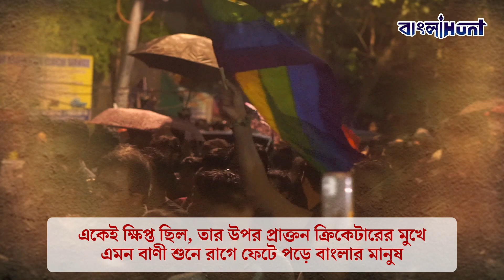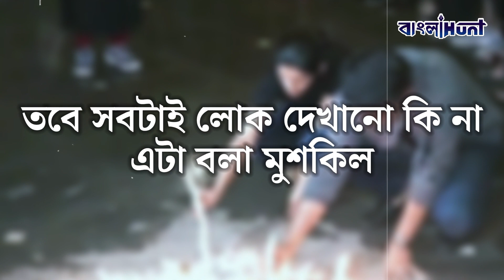Sourav Ganguly on RG Kar Case | সৌরভ গাঙ্গুলি কি চাপে পড়ে মোমবাতি জ্বালিয়েছেন?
Saurav Ganguly,
Dona Ganguly,
Sana Ganguly,
RG Kar Protest,
Kolkata Doctor Death,
Kadombini,
Justice,
Kolkata,

➤ 𝐀𝐛𝐨𝐮𝐭 𝐮𝐬 ☺

➤  𝐅𝐨𝐥𝐥𝐨𝐰 𝐔𝐬 ☺

➤  𝐓𝐚𝐠𝐬 ☺

bangla news,